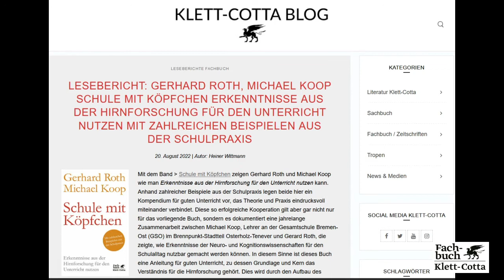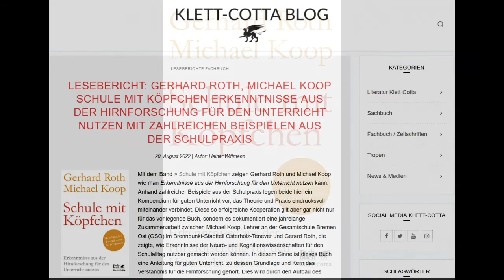Professor Gerhard Roth, Schule mit Köpfchen zusammen mit Michael Koop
Gerhard Roth, Michael Koop, Schule mit Köpfchen. Erkenntnisse aus der Hirnforschung für den Unterricht nutzen. Mit zahlreichen Beispielen aus der Schulpraxis, Stuttgart: Klett-Cotta 2022. Aufgezeichnet von Heiner Wittmann für den Blog von Klett-Cotta